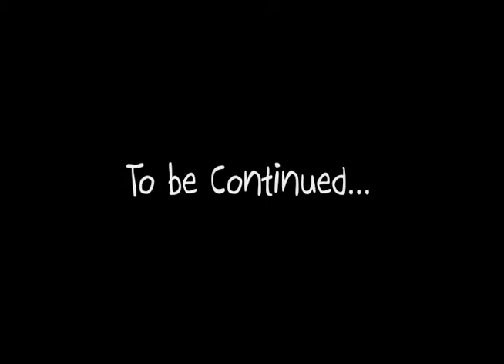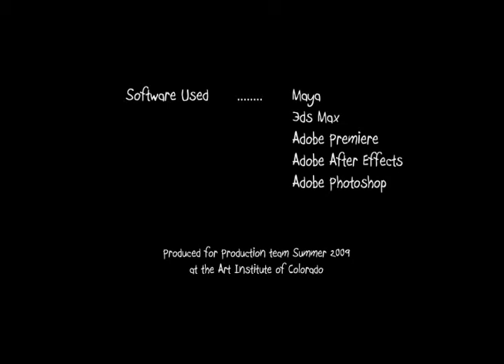Where the Missing Sock Goes (version 1)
Just what happens to the socks that vanish in the dryer?

- Group ran into snags in the last two weeks of this project so there are several things that aren't quite finished or missing that would have finished out the story a bit more. Particularly in the second half. Group mates did some fantastic work though on whats here.

Produced for Production Team Summer 2009 at AiC, Denver.